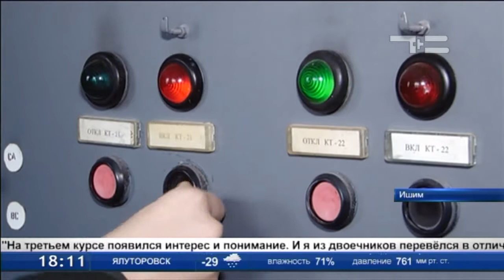Ишимская дистанция электроснабжения признана лучшей на СвЖД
Сегодня в России отмечают День энергетика. Работников и ветеранов отрасли поздравил Владимир Якушев. Ишимская дистанция электроснабжения признана лучшей на Свердловской железной дороге. Участок обслуживания составляет тысячу километров - от станции Называевской до Заводоуковска. Безопасность движения поездов обеспечивают шесть линейных подразделений, в которых трудятся 220 человек.
Евгений Шумов, начальник Ишимской дистанции электроснабжения: «Это профессионалы. Работают в любую погоду. Очень компетентный и серьёзный коллектив».
Коллектив ишимской дистанции электроснабжения насчитывает десятки трудовых династий.